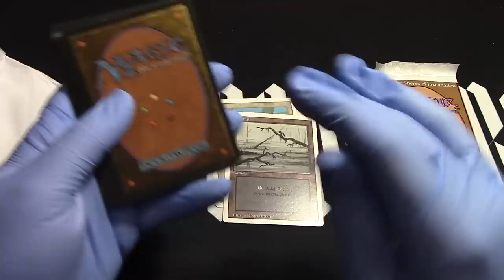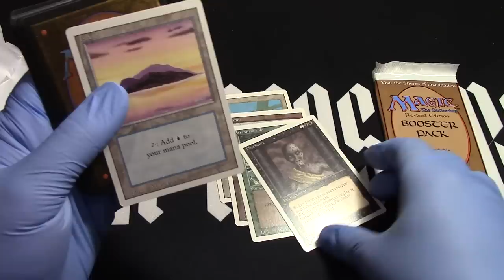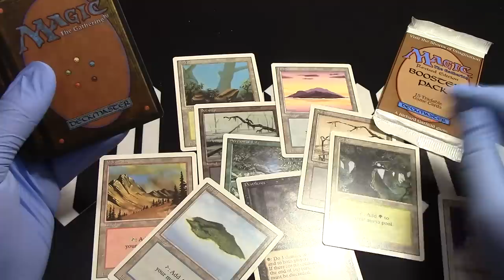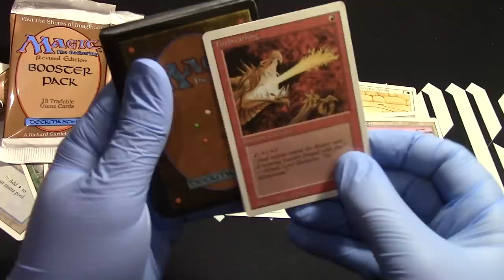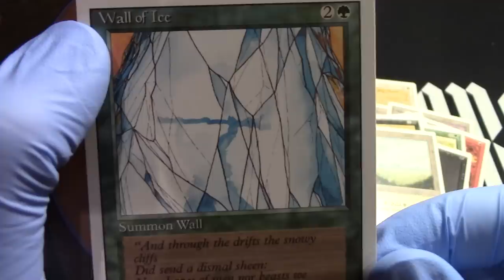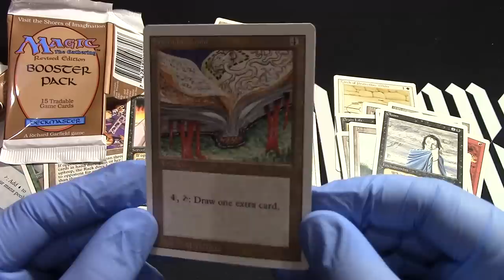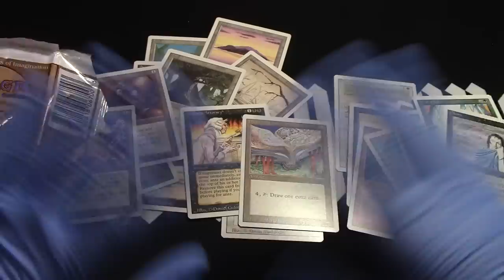2 Revised boosters opened! Oh let's see some fun old cards!! MTG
2 Revised boosters opened! Oh let's see some fun old cards!! MTG